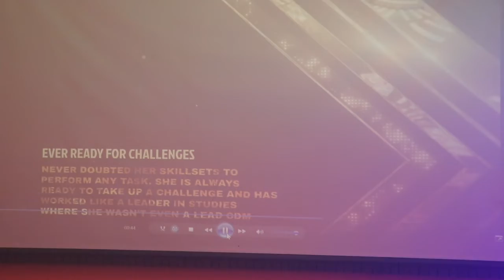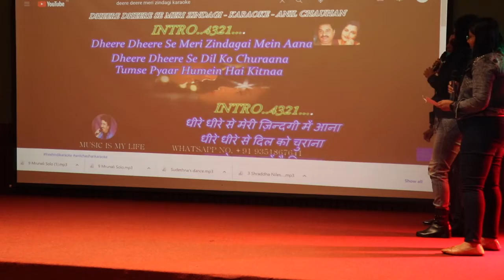INNOVOTSAV 2022 RNR